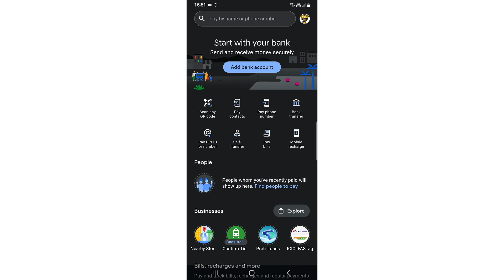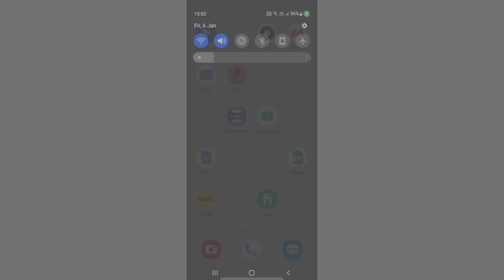✅ How To Log Out From Google Pay 🔴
About this product:

Google Pay (formerly Android Pay) is a mobile payment service developed by Google to power in-app, online, and in-person contactless purchases on mobile devices, enabling users to make payments with Android phones, tablets, or watches.